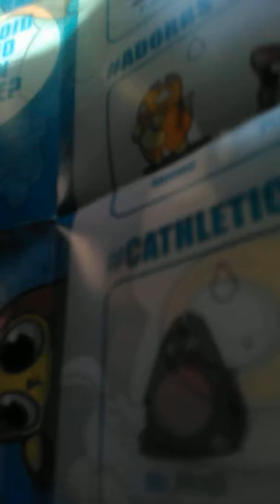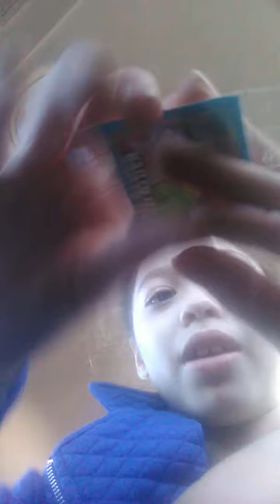I OPENED A LOST KITTEN.